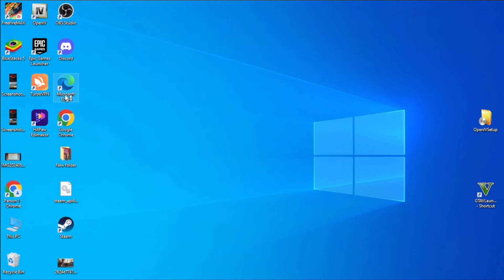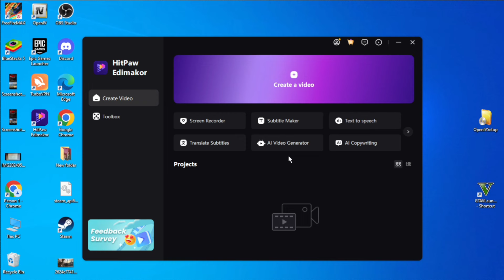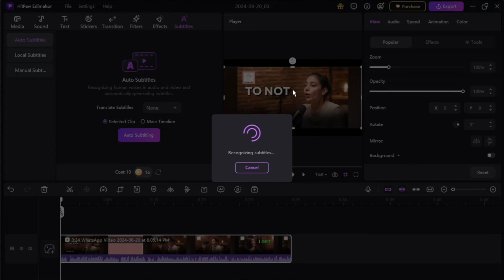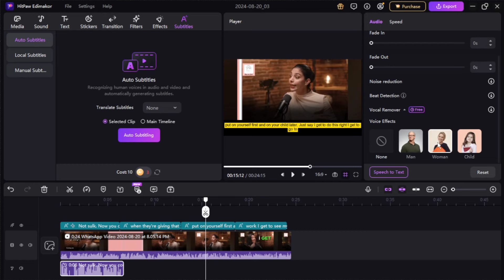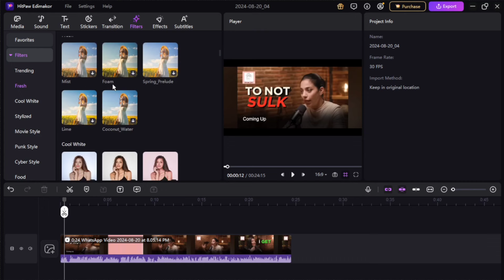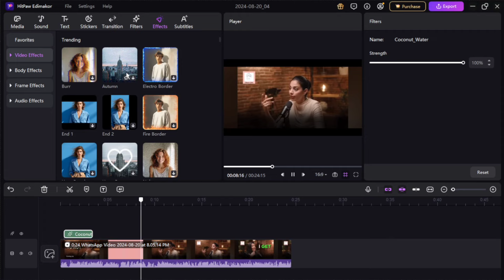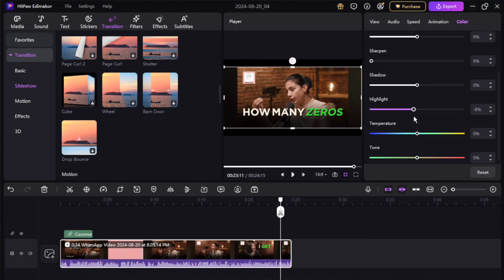How to Animate Subtitles|Turn Text into animated subtitles for free with AI || Op Animation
Elevate your video content with animated subtitles using Edimakor AI in this detailed tutorial. We will guide you through the process of turning simple text into captivating animated subtitles for free. Ideal for filmmakers, educators, and social media influencers, this video will enhance your storytelling and viewer engagement. Tune in to learn how to make your subtitles more dynamic and visually appealing.

Op_Animation_Yt
animated videos
content creation
video editor youtube
youtube video editor tutorial
beginners guide to youtube
ai tools
video ai
new ai tools
generative ai

How to Edit animation videos
How to Animate like
How to Animate like rg bucket list
How to Animate from basics
How to Animate for beginners
Animation video kaise bnate h
Rg bucket list k jaisa video kaise bnaye
How to Make Your Own Character
What is Animation
What is Fps
What is Refrences
Types of Animation
how to make a growing plants animation easy way tutorial.